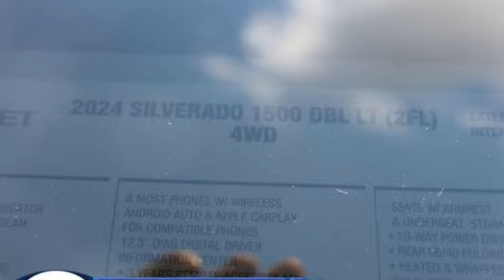New 2024 Chevrolet Silverado 1500 Manassas VA Chantilly, MD TRZ383560 - SOLD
Year: 2024
Make: Chevrolet
Model: Silverado 1500
Trim: 4WD Double Cab Standard Bed LT with 2FT
Engine: TurboMax 2.7L I-4 gasoline direct injection, DOHC, variable valve control, intercooled turbo, regular unleaded, engine with cylinder deactivation and 310HP
Transmission: Automatic
Color: Black
Interior: Jet Black
Stock #: TRZ383560
VIN: 1GCRDKEK7RZ383560
bVehicle Details/bbrIntroducing the 2024 Chevrolet Silverado 1500 LT, a blend of robust performance and advanced technology. This versatile pickup is equipped with a 4WD system, ensuring superior traction and stability across various terrains. Powering the Silverado 1500 LT is a 4-cylinder, 2.7L turbocharged engine, delivering an impressive balance of power and efficiency. The interior of the Silverado 1500 LT is designed with comfort and convenience in mind. It features automatic climate control to maintain the perfect cabin temperature, regardless of the weather outside. Safety is a paramount priority in the Silverado 1500 LT. The vehicle comes equipped with a back-up camera, providing clear visuals to aid in parking and reversing. The Lane Departure Warning and Lane Keep Assist systems work seamlessly to help you maintain your lane, alerting you if you unintentionally drift and gently steering you back on course. With its combination of rugged capability and sophisticated technology, the 2024 Chevrolet Silverado 1500 LT stands ready to tackle any challenge while keeping you comfortable and connected on every journey.brbrbAdditional Information/bbrWe make every effort to provide accurate information but please verify options and price with management before purchasing. All vehicles are subject to prior sale. All financing is subject to approved credit. Dealer installed options are additional. Stock photo colors, options and trim levels may vary. Not responsible for typographical errors. Published prices subject to change without notice to correct errors and omissions or in the event of inventory fluctuations. Vehicle offers/prices & internet price quotes valid for 48 hours from initial posting date, subject to change by dealer/manufacturer without notice. Vehicles may be in transit to dealer. Vehicle photos may not match exact vehicle. Please call to confirm availability status. All prices exclude taxes, title, license, and dealer processing fee of $989.00. MSRP includes destination and handling. The MSRP is the Manufacturer Suggested Retail Price. Dealer is not bound to sell any vehicle at MSRP and may adjust the selling price according to market conditions. All discounts and conditional offers are based on the sale price, not the vehicle MSRP.

Address:
13915 Route 50